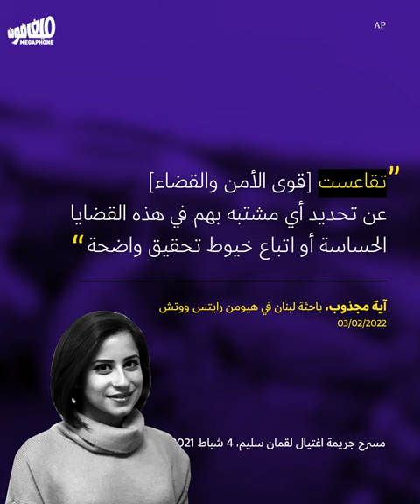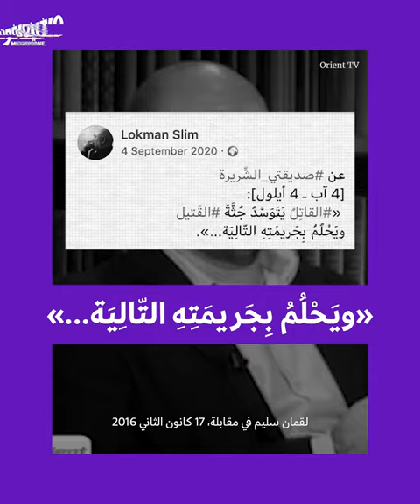Unpunished assassinations | اغتيالات بلا عقاب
تحقيقاتٌ متساهلة وقاتلٌ صارم: 4 اغتيالات توقّفت هيومن رايتس ووتش عندها بعد تراخي الأجهزة المعنيّة في متابعتها.
Lenient investigations and a rigorous killer: Human Rights Watch details the failure of relevant agencies to follow up on four assassinations.